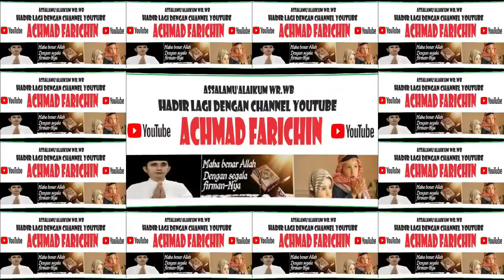PENYISIHAN TILAWAH DEWASA // MTQH XXXI KALIMANTAN TENGAH DI PANGKALAN BUN // 2023